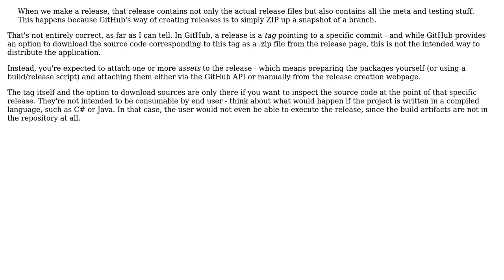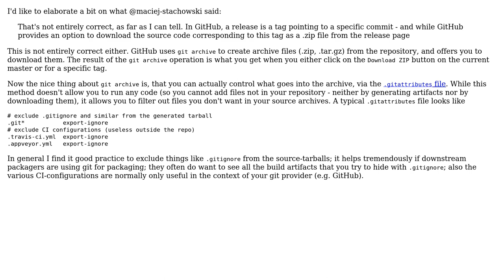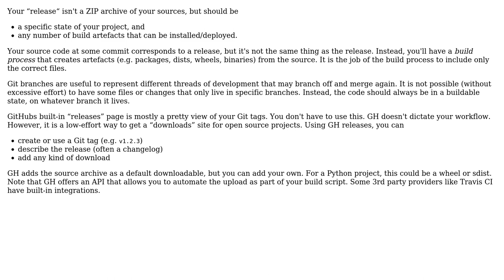Software Engineering: How do we avoid development files in the release? (4 Solutions!!)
Software Engineering: How do we avoid development files in the release?

With thanks & praise to God, and with thanks to the many people who have made this project possible! | Content (except music & images) licensed under CC BY-SA | Music | Images & others | With thanks to user umlaute user Torben Gundtofte-Bruun user Maciej Stachowski user gnasher729 user amon and the Stack Exchange Network Trademarks are property of their respective owners. You are responsible for your own actions.